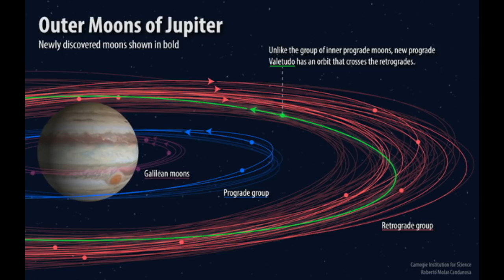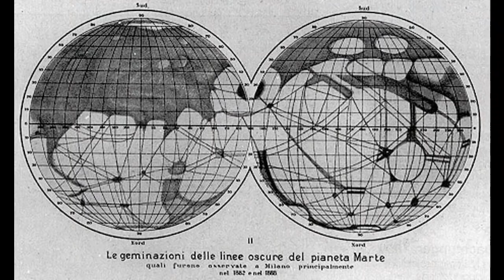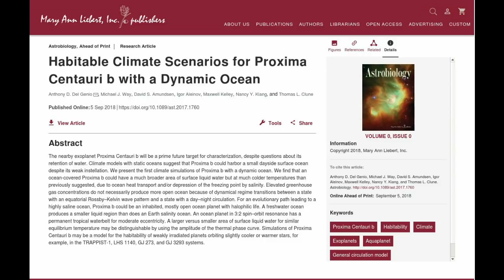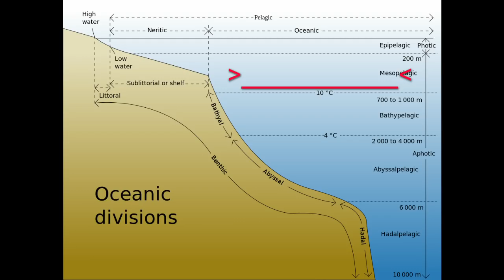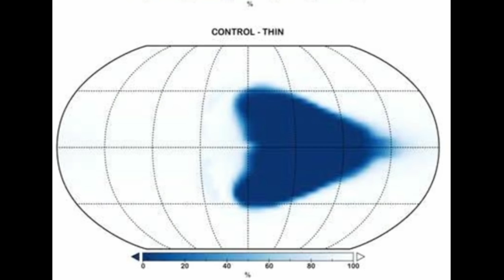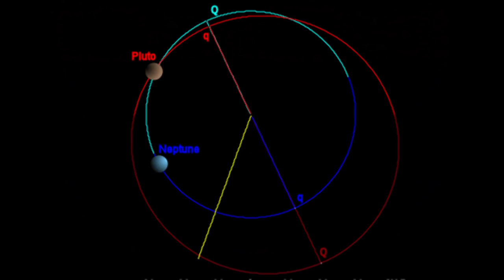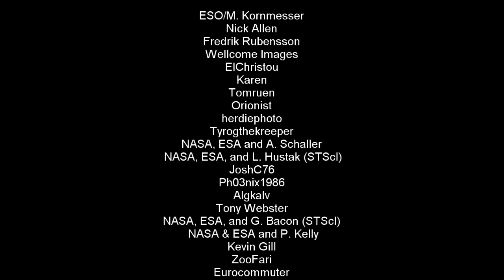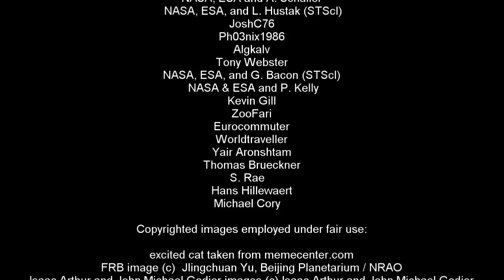Proxima b: a dash of cold water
A new paper models the potential habitability of a possible Proxima b. But it ain't cosy.